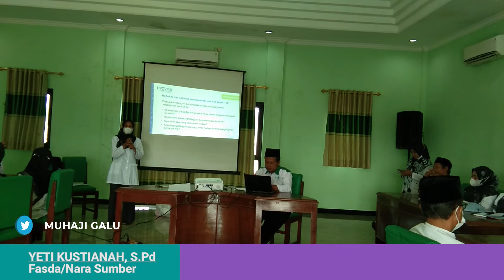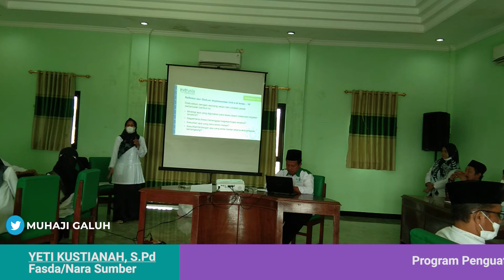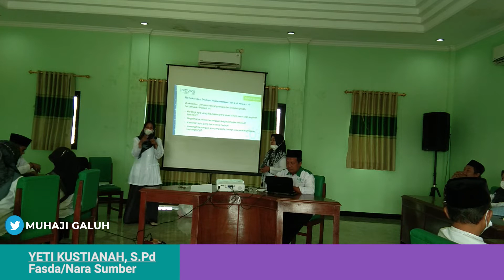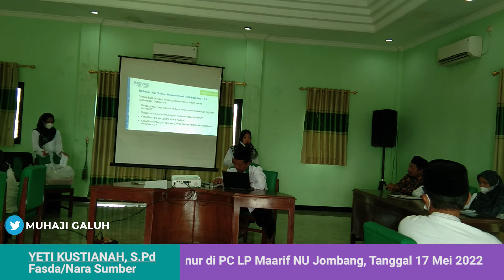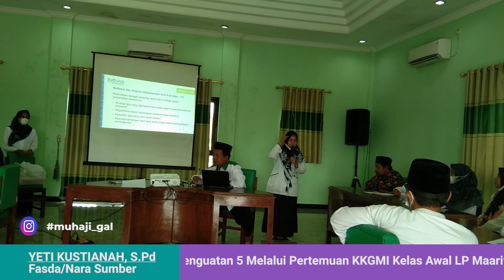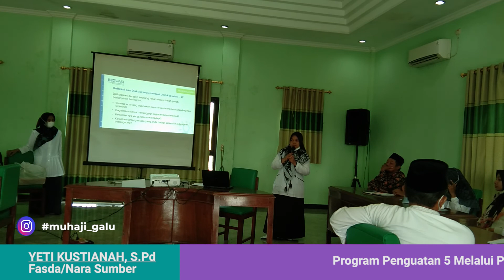Part 2, Inovasi, Penguatan Materi 5, Unit Pengurangan dan Penjumlahan || KKGMI Kelas Awal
Kegiatan Penguatan 5, materi Pengurangan dan Penjumlahan bagi Kelas awal, lanjutan dari Program Kerjasama Inovasi dan PW LP Maarif NU Jawa Timur dengan Guru LP Maarif NU Jombang